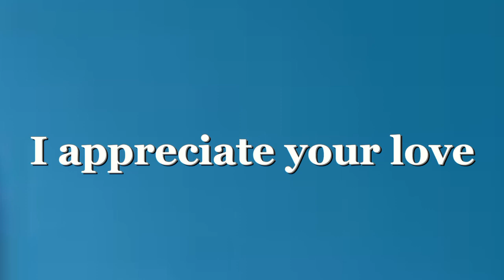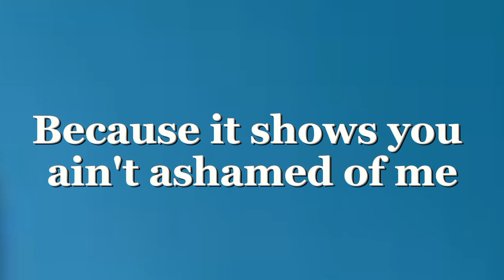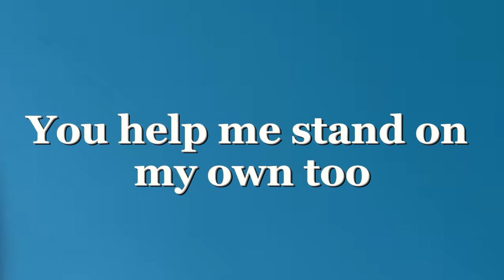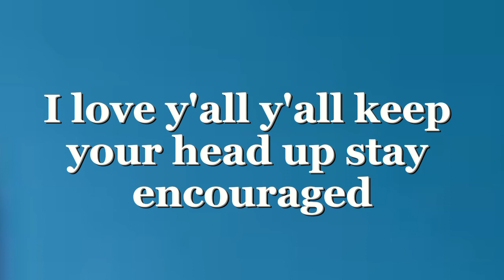Karaoke Version B.F.F. Written D-NELL Produced By KAHANA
Shout out tribulation kidz editor Irna Cutz for making this Karaoke record…